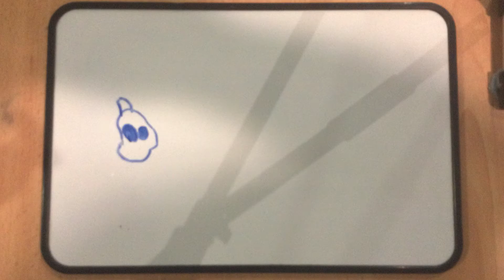Motor Museum 1st Oct 2022 Untitled 02